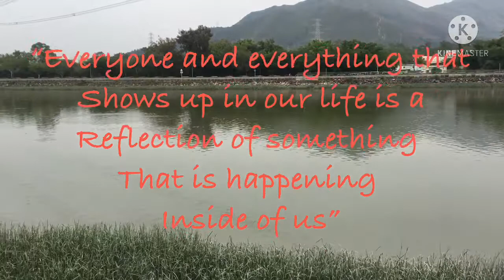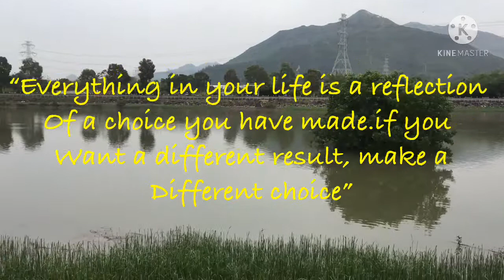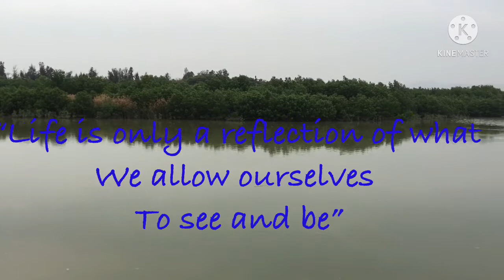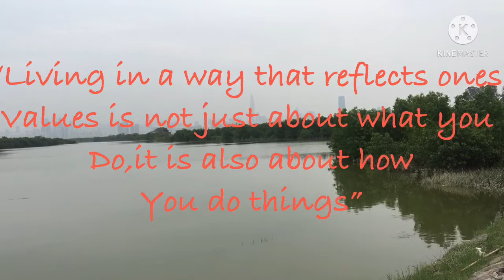REFLECTION.... positive thoughts 02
What do you think about your self?did you love it fully?did you embrace it with love, respect and understanding?did you have a time to talk to your self?if not then it’s time to reflect it..